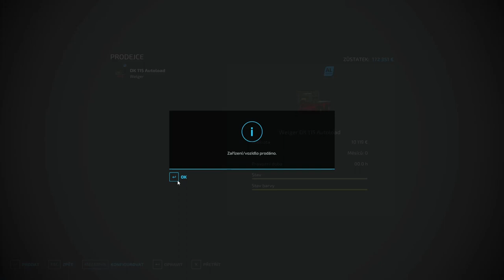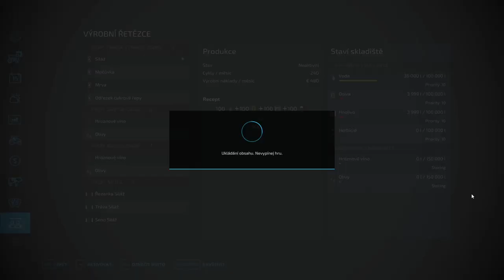OLIVY A HROZNO !!! - SWISS FUTURE FARM | Farming Simulator 22 #08 SK/CZ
MAPA A VŠETKY MÓDY V HRE SÚ Z OFICIÁLNEHO FS MODHUBU !!!

Ďakujem!